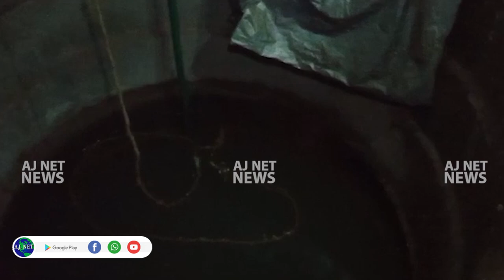ബാരാപോള്‍ കനാല്‍ ചോര്‍ച്ച....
ബാരാപോള്‍ കനാല്‍ ചോര്‍ച്ച. വീട്ടുകാരുടെ ആശങ്കകള്‍ താല്‍ക്കാലികമായി പരിഹരിക്കുമെന്ന് എംഎല്‍എ